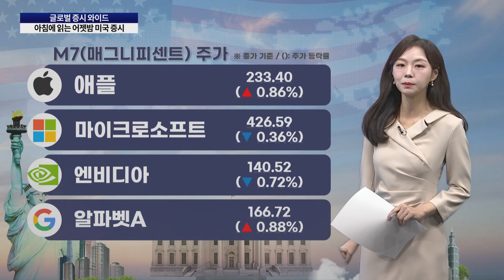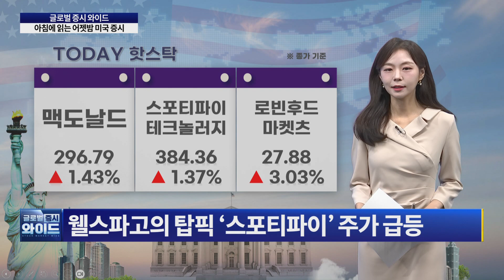트럼프 덕 봤나?…맥도날드, 대장균 사태에도 주가 반등